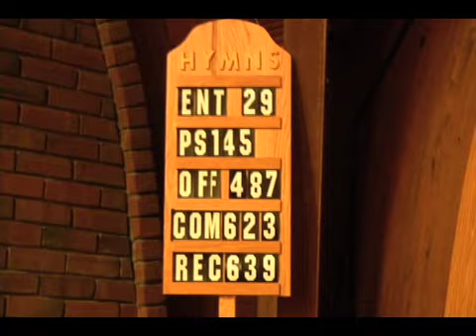Loutube News: Church vs. Church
Sunday night reggae at Nectar's has been affectionately called Church by many of its faithful patrons.  But how does it compare to the real thing? Lou visits a  Catholic church in Burlington, VT, to find out.